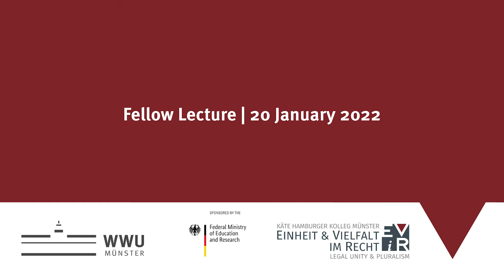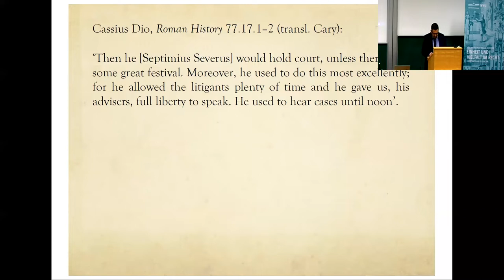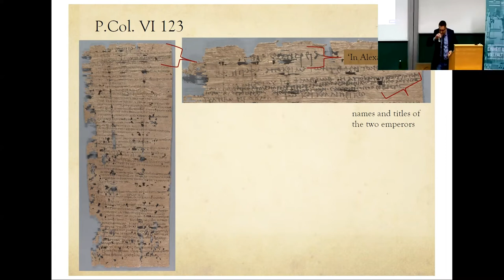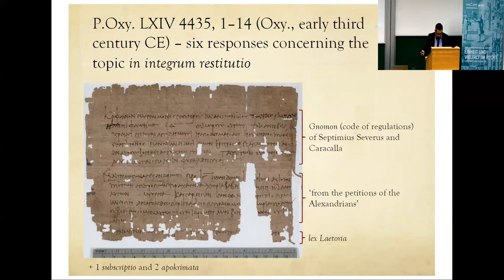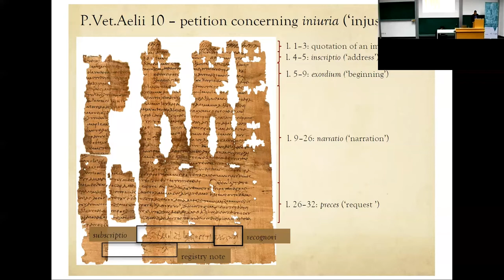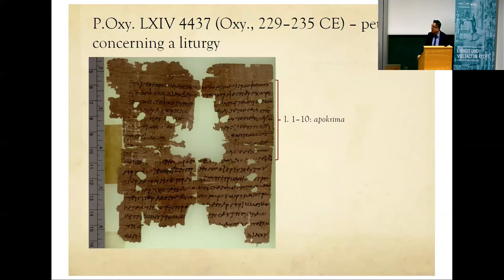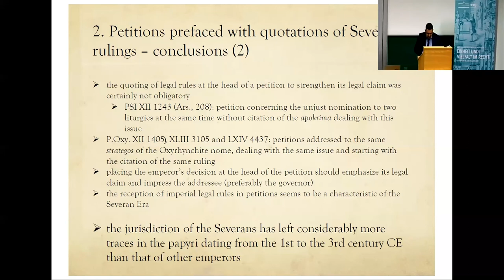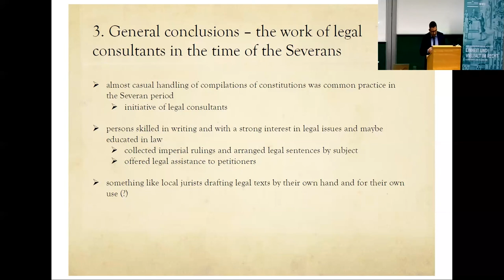Patrick Sänger: Legal Consultants in the Time of the Severan Dynasty (193–235 CE)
Patrick Sänger (Westfälische Wilhelms-Universität Münster): Legal Consultants in the Time of the Severan Dynasty (193–235 CE). Papyri and the Emperor’s Law

Fellow Lectures Winter 2021/2022